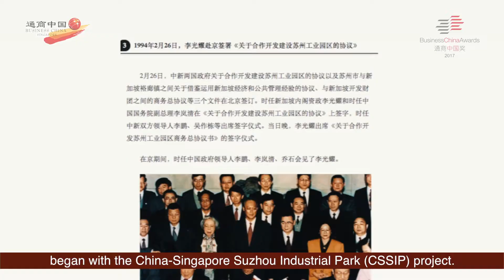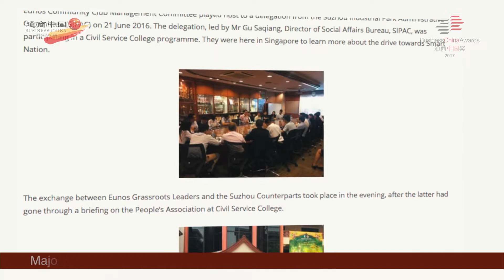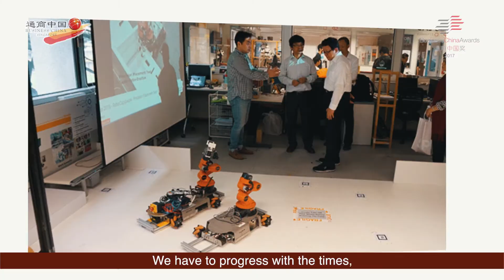Business China Excellence Award 2017 - Dr Chen Deming 通商中国成就奖2017 - 陈德铭博士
Congratulations to Dr Chen Deming for being the recipient of Business China Excellence Award 2017!

In the early years of Singapore-China diplomatic relations, Dr Chen Deming played a major role in establishing the first connections between Singapore and China. Throughout his eminent political career, Dr Chen has been a consistent friend of Singapore, and expanded the sphere of collaboration between the two countries, regularly providing insights and exchanging views with Singapore’s political leaders. He played a pivotal role in Singapore and China’s first government-to-government project, Suzhou Industrial Park, and subsequently championed the Singapore-China Free Trade Agreement. He went on to position Singapore as a strategic hub that Chinese enterprises could leverage on in the process of internationalisation, further enhancing the business links between both countries. Dr Chen’s interest to see Sino-Singapore relations in good order and his contributions to it are rivalled by few.

热烈恭贺陈德铭博士获得2017年通商中国成就奖！

早在新中两国建交初期，陈德铭博士便在联系中国与新加坡方面，扮演着举足轻重的角色。在他担任苏州市长、陕西省长、全国发展改革委员会副主任、以及商务部长期间，陈博士积极推动新中双方人员的互访、学习和交流，并持续不断探寻双边合作的崭新模式，不断扩大合作领域，推动落实新中自由贸易协定的签署，为两国经济的发展，做出了杰出的贡献。他的国际化视野，也促使他积极推动中国企业走向国际，通过在新加坡设立区域业务总部，循序渐进地与国际经济体系接轨，加强了新加坡在中资企业国际化进程当中的积极作用。陈德铭博士多年来重视维护中国和新加坡的友好关系，在促进新中友谊的发展方面，做出了非凡的贡献。